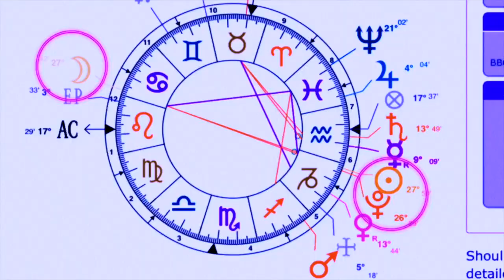BIG Karmic Shifts Ahead! Cancer Full Moon & Mercury Retrograde Horoscope All Signs✨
The Cancer Full Moon on Jan 17th 2022 & Mercury Retrograde is happening! Lets talk about what it means for us all & your zodiac sign!
*Tropical Astrology

🌌LEARN ASTROLOGY EASILY!

Timestamps:
Mercury Retrograde: 2:03
Cancer Full Moon: 13:49
Sign Horoscopes:
Cancer: 20:30
Leo: 22:53
Virgo: 25:54
Libra: 28:32
Scorpio: 31:17
Sagittarius: 34:36
Capricorn: 40:38
Aquarius: 44:42
Pisces: 48:21
Aries: 52:26
Taurus: 55:57
Gemini: 58:56